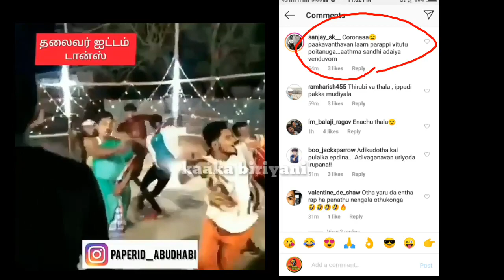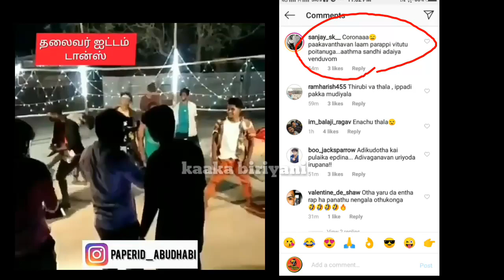Gp Muthu suicide attempt .?? viral news Instagram shocking photos leaked .. !!!